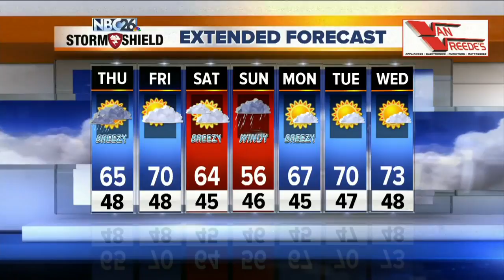NBC26 Latest Headlines | May 14, 7am